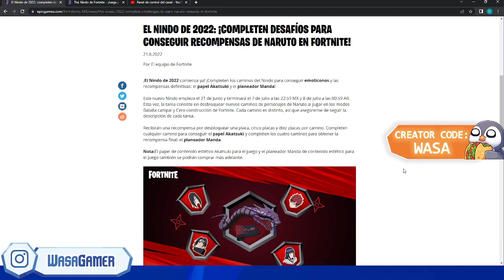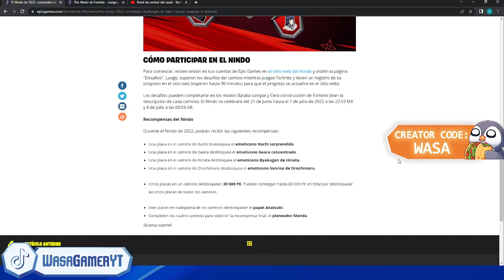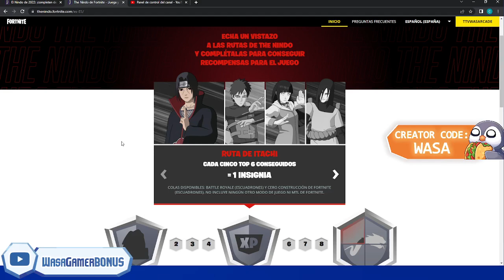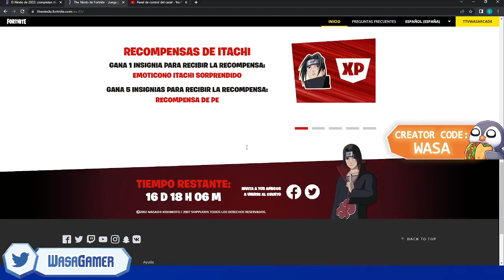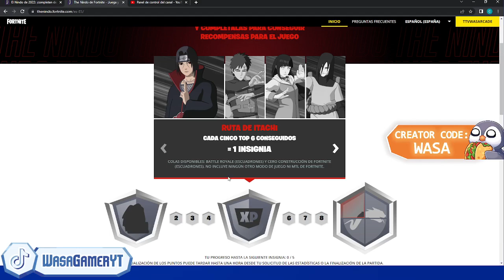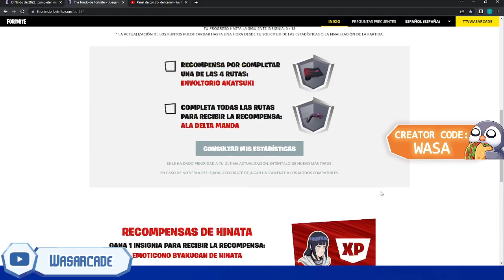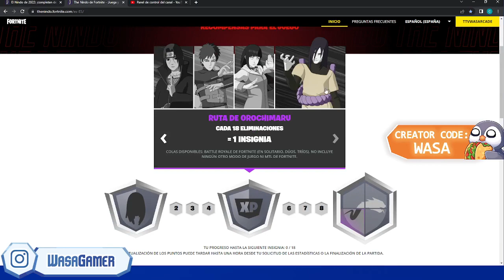COMO COMPLETAR LOS DESAFÍOS O MISIONES DE EL NINDO 2022 en FORTNITE TEMPORADA 3, CAPÍTULO 3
NUEVA PAGINA OFICIAL DE👍Facebook ➥ COMO CNSEGUIR LOS OBJETOS GRATIS DE EL NIDO 2022
COMO CONSEGUIR EL ALA DELTA DE NARUTO GRATIS DE EL NIDO 2022 en FORTNITE TEMPORADA 3, CAPÍTULO 3
RECOMPENSAS DE HINATA
GANA 1 INSIGNIA PARA RECIBIR LA RECOMPENSA:
EMOTICONO BYAKUGAN DE HINATA

GANA 5 INSIGNIAS PARA RECIBIR LA RECOMPENSA:
RECOMPENSA DE PE
RECOMPENSAS DE OROCHIMARU
EMOTICONO SONRISA DE OROCHIMARU

RECOMPENSA DE PE
RECOMPENSAS DE THE NINDO
COMPLETA UNA RUTA PARA RECIBIR LA RECOMPENSA:
ENVOLTORIO AKATSUKI

COMPLETA TODAS LAS RUTAS PARA RECIBIR LA RECOMPENSA:
ALA DELTA MANDA
RECOMPENSAS DE ITACHI
EMOTICONO ITACHI SORPRENDIDO

RECOMPENSA DE PE
RECOMPENSAS DE GAARA
EMOTICONO GAARA CONCENTRADO

RECOMPENSA DE PE
¡El Nindo de 2022 comienza ya! ¡Completen los caminos del Nindo para conseguir emoticonos y las recompensas definitivas: el papel Akatsuki y el planeador Manda!

Este nuevo Nindo empieza el 21 de junio y terminará el 7 de julio a las 22:59 MX y 8 de julio a las 00:59 AR. Esta vez, la tarea consiste en desbloquear nuevos caminos de personajes de Naruto al jugar en los modos Batalla campal y Cero construcción de Fortnite. Cada camino es distinto, así que asegúrense de seguir la descripción de cada tarea.

Recibirán una recompensa por desbloquear una placa, cinco placas y diez placas por camino. Completen cualquier camino para conseguir el papel Akatsuki y completen los cuatro caminos para obtener la recompensa final: el planeador Manda.

Nota:El papel de contenido estético Akatsuki para el juego y el planeador Manda de contenido estético para el juego también se podrán comprar más adelante.
CÓMO PARTICIPAR EN EL NINDO
Para comenzar, inicien sesión en sus cuentas de Epic Games en el sitio web del Nindo y visiten la página "Desafíos". Luego, superen los desafíos del camino mientras juegan Fortnite y lleven un registro de su progreso en el sitio web (esperen hasta 90 minutos para que el progreso se actualice en el sitio web).

Los desafíos pueden completarse en los modos Batalla campal y Cero construcción de Fortnite (lean la descripción de cada camino). El Nindo se celebrará del 21 de junio hasta el 7 de julio de 2022 a las 22:59 MX y 8 de julio a las 00:59 AR.

Recompensas del Nindo

Durante el Nindo de 2022, podrán recibir las siguientes recompensas:

Una placa en el camino de Itachi desbloquea el emoticono Itachi sorprendido.
Una placa en el camino de Gaara desbloquea el emoticono Gaara concentrado.
Una placa en el camino de Hinata desbloquea el emoticono Byakugan de Hinata.
Una placa en el camino de Orochimaru desbloquea el emoticono Sonrisa de Orochimaru.

Cinco placas en un camino desbloquean 20 000 PE. Pueden conseguir hasta 80 000 PE en total por desbloquear las cinco placas de todos los caminos.

Diez placas en cualquiera de los caminos desbloquean el papel Akatsuki.
Completen los cuatro caminos para obtener la recompensa final: el planeador Manda.